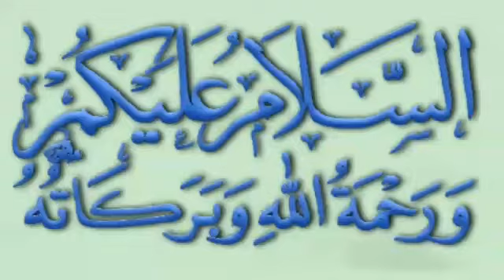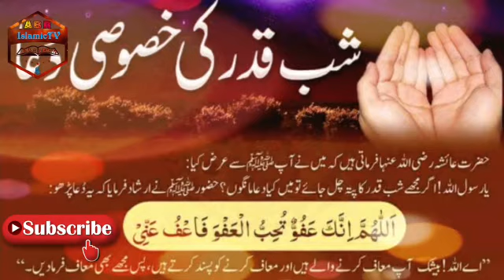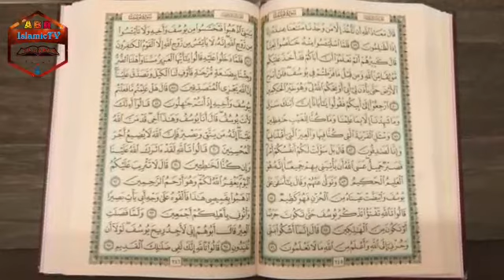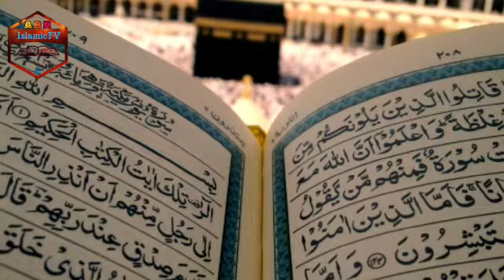Dua ki qabooliyat k auqat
har tra ki murad puri krwany k lye Allah pak say mangny k lye dua ik bahtreen zarya hay 12 asay auqat jin main dua kabi radd nahi hoti

The Last Third Of The Night
Late at night
Between Adhan and Iqamah
An Hour On Friday
While Drinking Zam zam Water
While Prostrating
When Waking Up at Night
At The End Of The Obligatory Salat:
The Night Of 'Qadr' (Decree)
During The Rain
At the Adhan
The One Who Is Suffering Injustice and Opression
The Traveller